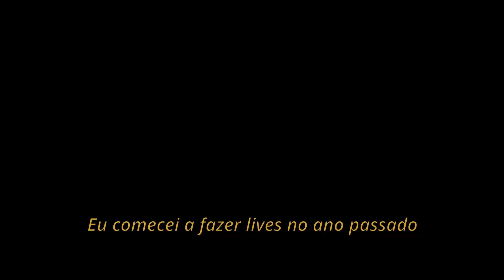Trailer do canal nisDezin 2023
Hoje pirei em começar a editar e praticar. E tá aí o resultado, espero que gostem!
Deixa o likezin pra me ajudarrr e o Youtube entender que o conteúdo é maneiro (y)
Chegou até aqui comenta "Coraçãozinho sz" haha
E se puder compartilha ;D